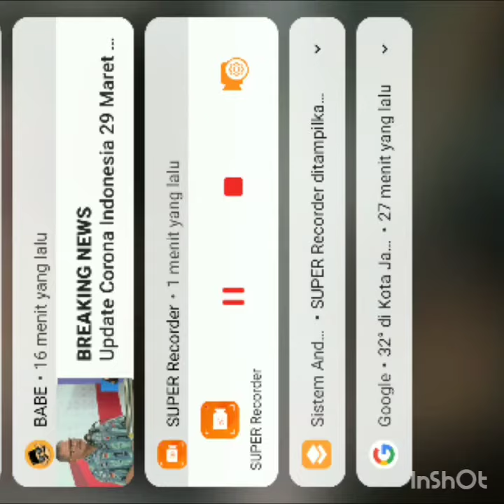gile ih si billy,kasih kado 26 juta